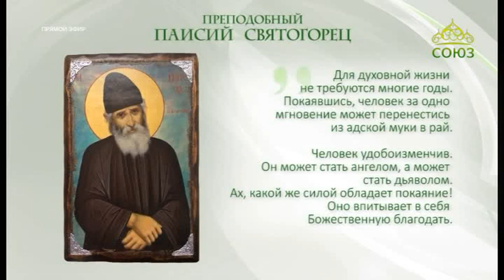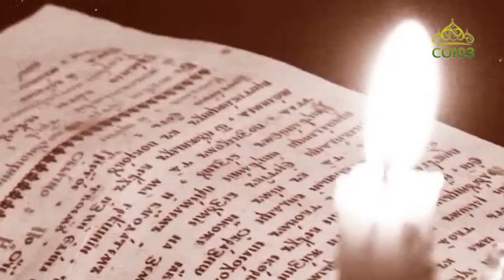Союз онлайн. Четверть часа. От 16 апреля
Стихи о духовном. "Перед рассветом силу ночь теряет" - Андрей Евсеевич Слоним, читает автор. "Любишь ли Меня?" - протоиерей Андрей Логвинов, читает автор. "Древние книги" - иеромонах Аверкий (Белов), исп. Тимофей Обухов и Светлана Ладина. "Но умножаются чудно Спасителем..."- иеромонах Аверкий (Белов), исп. Светлана Ладина. Ведущая Марина Гранкина.